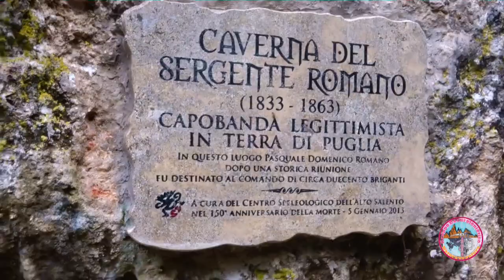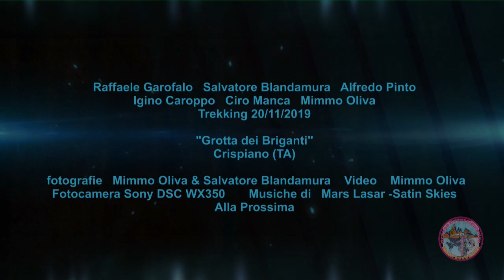Pianelle-Grotta dei Briganti-20/11/2019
Pianelle-Trekking da Crispiano